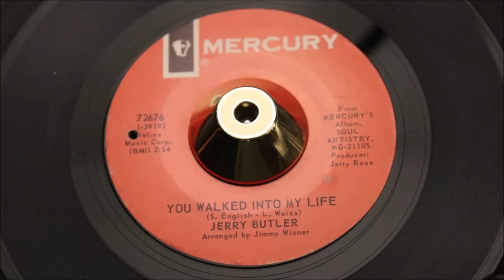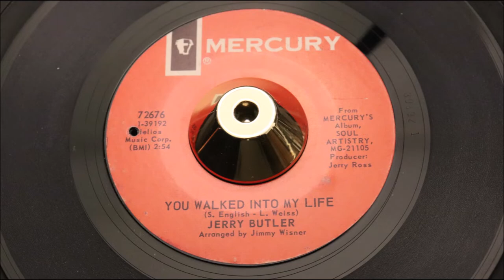Jerry Butler - You Walked Into My Life - MERCURY: 72676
one of his finest recordings, but not widely known and brimming with wider potential.
A Side
Title: You Walked Into My Life
Arranged By: Jimmy Wisner
B Side
Title: Why Did I Lose You
Written By: R. Atkins & C. D'Errico
Year: 1967
City: new york, n.y.
Tracklisting
Related Products

Pyramid 11
Paul Royle